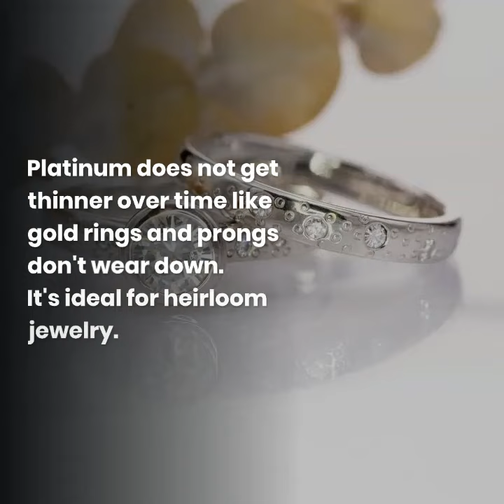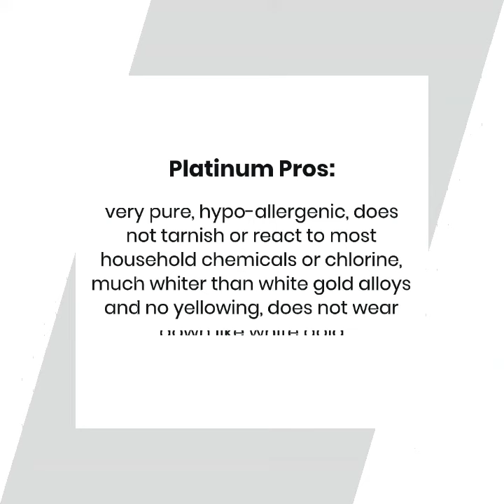Pros and Cons of Platinum Jewelry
More detailed info about platinum can be found on the blog